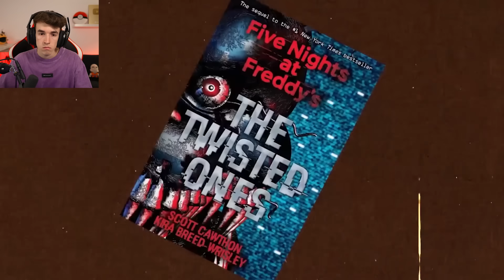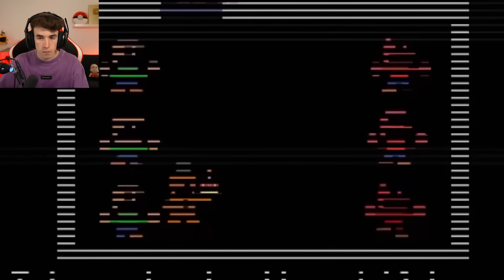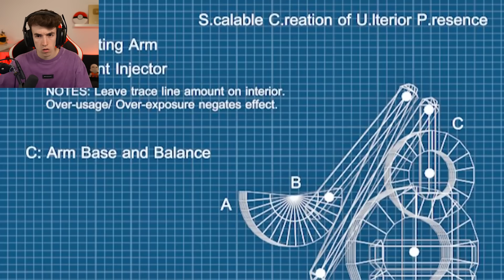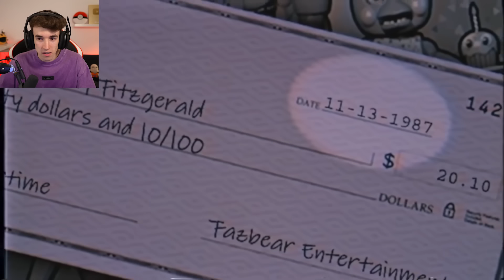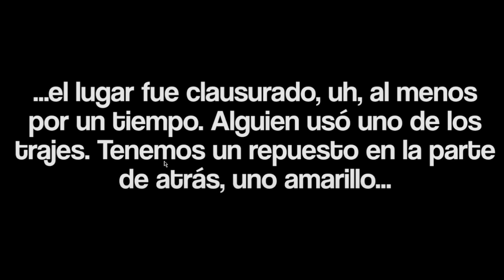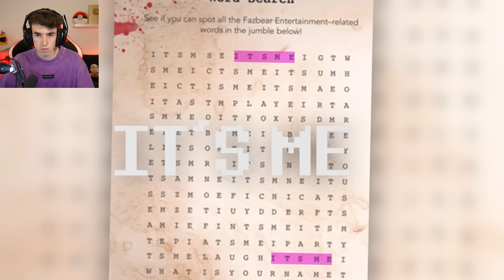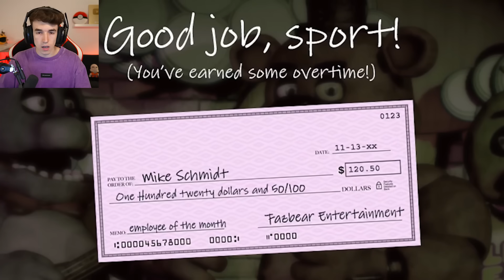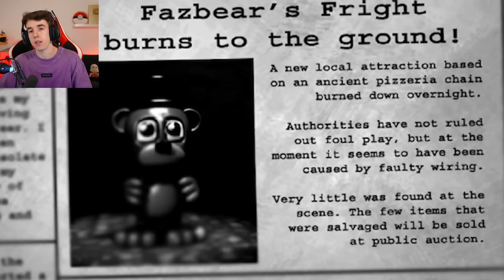REACCIONO a LA HISTORIA COMPLETA de FIVE NIGHTS AT FREDDY'S